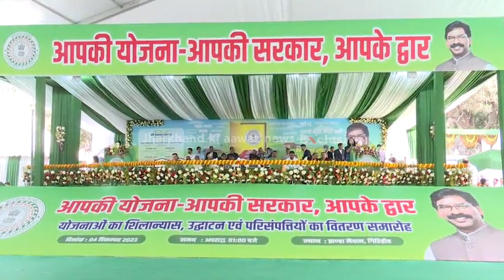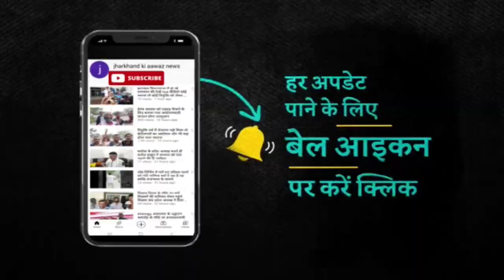70 हजार युवाओं को नियुक्ति करवा चुकी है राज्य सरकार ।